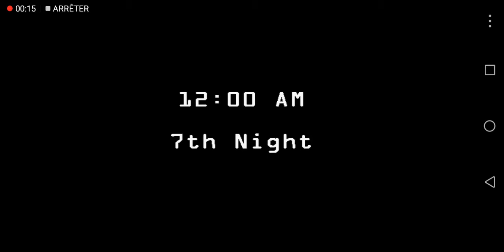11 décembre 2019